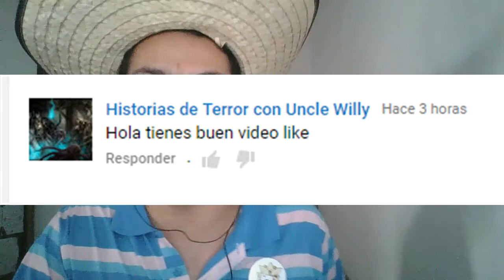La prueba del barril de pólvora/The Legend of Zelda: Majora´s Mask #15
Hola a todos y todas, continuamos con el décimo quinto capítulo de The Legend of Zelda: Majora´s Mask, espero que les guste.